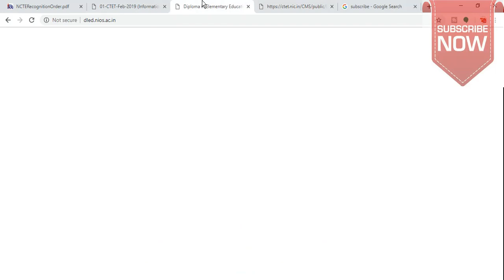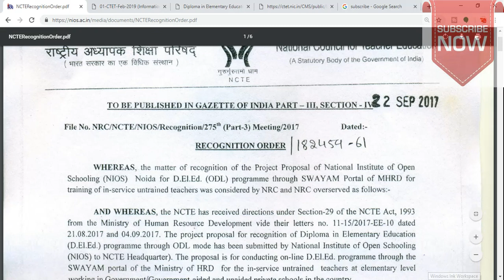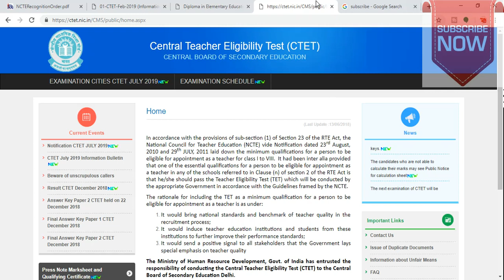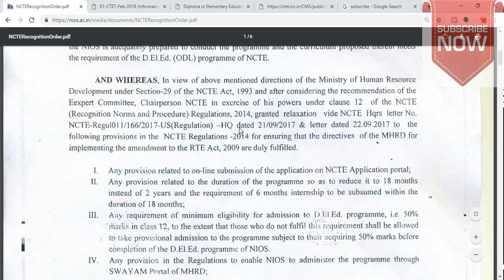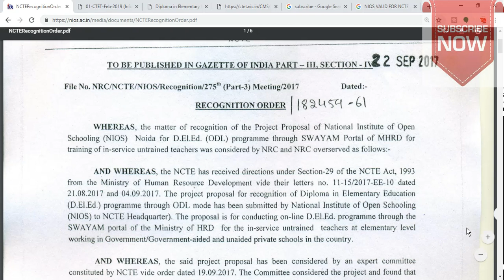NIOS D.EL.ED VALID FOR CTET OR NOT KNOW HERE || TEJ TUBE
Tej Tube WHAT'S APP GROUP
GROUP-1